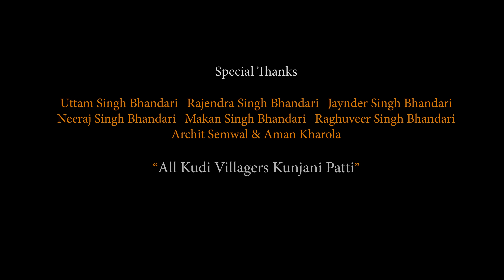Fati Jeans 'फटी जीन्स' | Latest New Gadwali Dj Song 2021 | Amit Payal | Y Series Production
Song Fati Jeans 'फटी जीन्स'
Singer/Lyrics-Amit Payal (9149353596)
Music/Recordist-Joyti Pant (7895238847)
Studio -Geet Ganga
Camera-Arshad Khan
Editor-Aman Pokhriyal ( Y Series lab )
Producer-Yuvi Negi Yuddhveer
Mix Master- A virus
Director & D.O.P-Arshad khan
Actors- Shivani Bhandari  Taniya Rana   Anjali Semwal
Cast- Uttam Singh Bhandari  Rajender Singh Bhandari  Jaynder Singh Bhandari  Neeraj singh Bhandari   Aman Kharola
                                                             विशेष सहयोग
श्री उत्तम सिंह भंडारी ,श्री मकान सिंह भंडारी ( पूर्व कनिष्ठ प्रमुख नरेंद्र नगर),श्री शुरबीर सिंह भंडारी , श्री जयेंद्र सिंह भंडारी (ग्राम प्रधान पति कुड़ी गांव), श्री नीरज भंडारी श्री अर्चित सेमवाल, श्री राजेंद्र सिंह भंडारी (लोक गायक) श्री अमन खरोला (युवा गायक)
विशेष आभार एवं धन्यवाद-
समस्त ग्रामवासी कुड़ी गांव कुंजनी पट्टी टिहरी गढ़वाल
फटी जींस की पूरी टीम

Company/Label:- Y Series Production

हैलो दोस्तों अगर ये विडीयों पसंद आये तो प्लिज़ लाईक किजीये और
ईसी प्रकार के खास वीडीयो के लिये जैसे Pahari Videoडांस पानें के लिये हमारे चैंनल को निचें दियें लाल बटन पर क्लिक करकें subscribe कर लीजिए और पास की घंटी को अॉन कर दिजीए ताकी हम नया विडीयों अपलोड करेंगे तो आपको सुचना मिल जायेगी